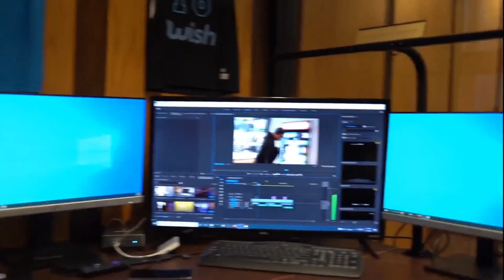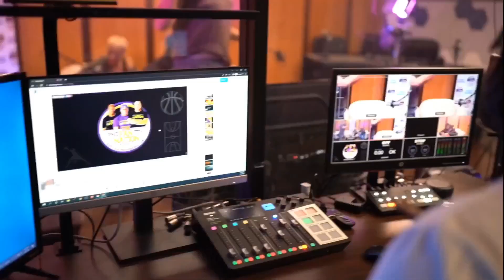Unveiling the Lakers' Surprising Free Agency Strategy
The NBA never has an off season and this year is no different. NBA Free Agency is here and players are on the move including Portland Trailblazers Damian Lillard and Phillys James Harden.
The Lakers are the clear winners of free agency as Rob Pelinka worked magic and kept necessary pieces while adding great depth.